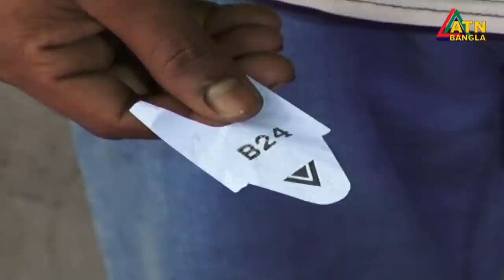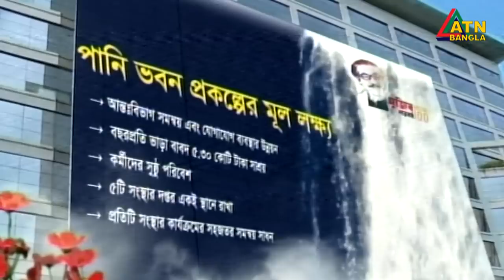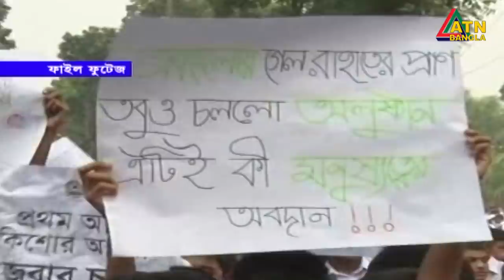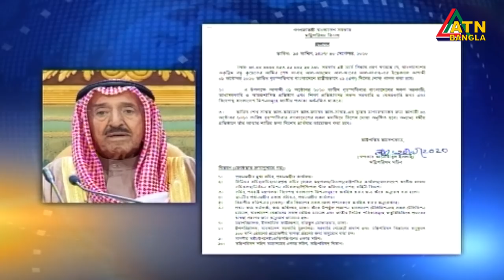এটিএন বাংলা রাত ১০টার সংবাদ । 01.10.2020 | ATN Bangla 10 PM News